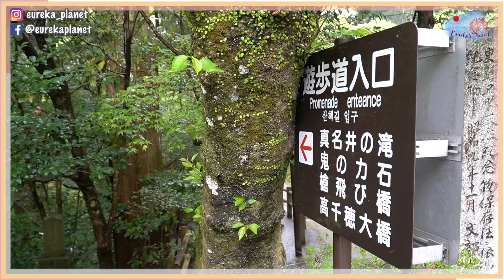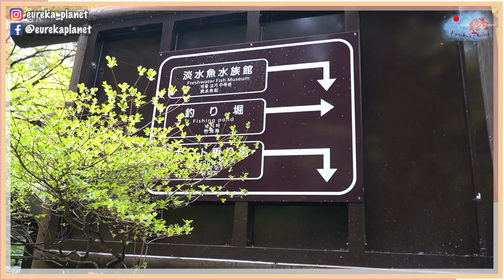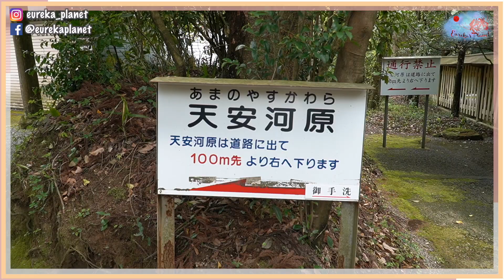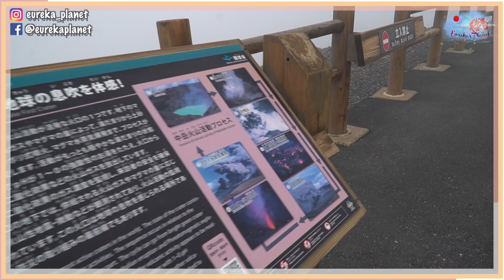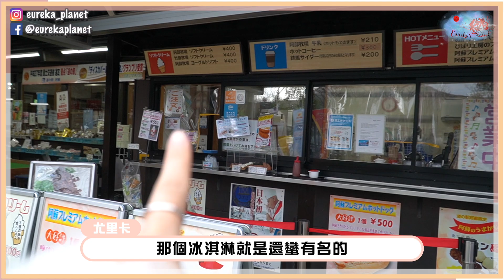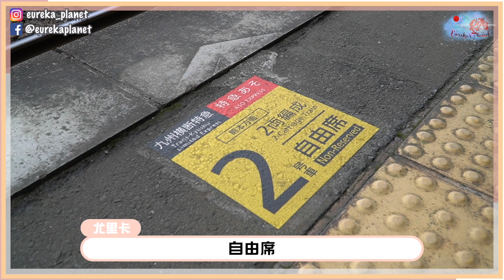日本九州｜高千穗峽、天安河源、天岩戶神社、阿蘇山、暴風、草千里｜九州旅遊｜宮崎、熊本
Hi~這邊是Eureka!目前日本漂浮停留中🌍
每週六台灣時間晚上六點會更新喔喔～
p.s.其他時段可能會不定時上片ＸＤ